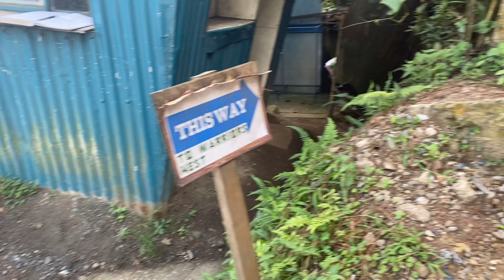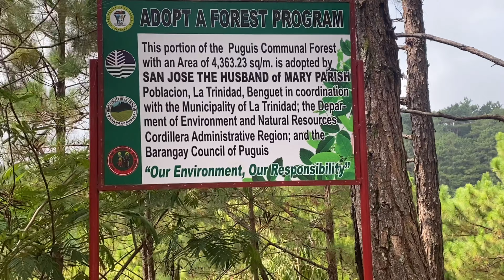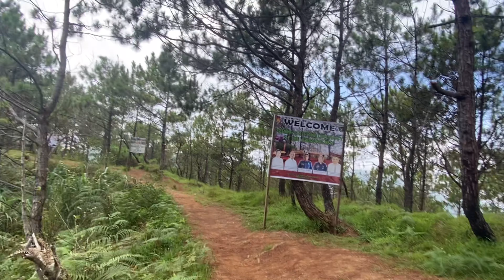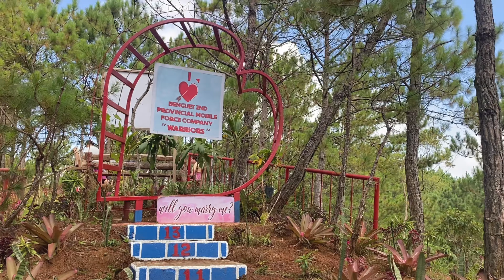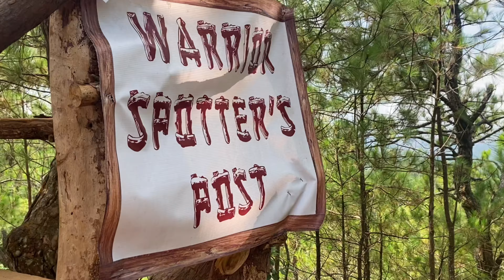EXPLORING WARRIOR’S NEST WITH THE DOGS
Warrior's nest is 1,000-square meters forest with playground, obstacle course and view deck. It is open to everyone with no entrance fee but emphasizes on the "clean as you go" policy to protect the park. It has has just opened on December 2021 to public. It is a perfect place for people who wants to take a break from the city.